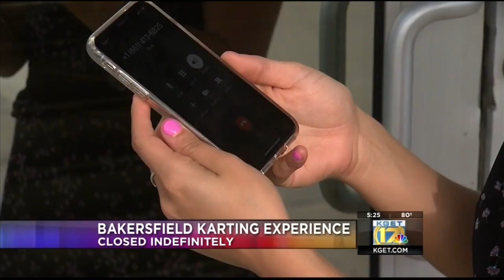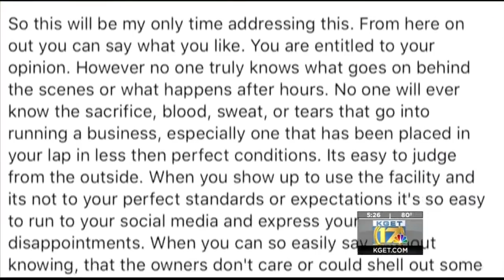Bakersfield Karting Experience closes its doors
17's Lori Lizarraga has more on the unexpected closure.